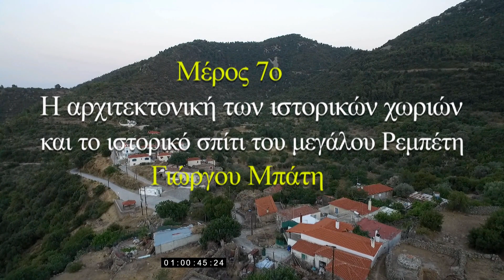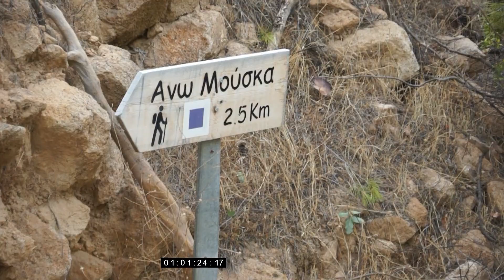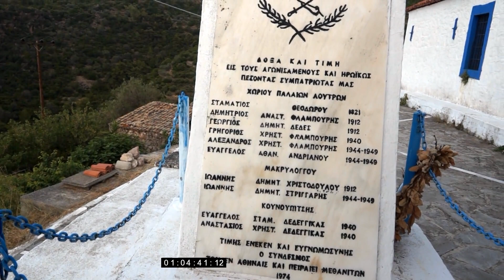ΜΕΘΑΝΑ Η ΑΠΟΚΑΛΥΨΗ Μέρος 6ο Η ΑΡΧΙΤΕΚΤΟΝΙΚΗ ΤΩ ΧΩΡΙΩΝ ΚΑΙ ΤΟ ΣΠΙΤΙ ΤΟΥ ΜΕΓΑΛΟΥ ΡΕΜΠΕΤΗ ΓΙΩΡΓΟΥ ΜΠΑΤΗ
ΜΕΘΑΝΑ Η ΑΠΟΚΑΛΥΨΗ Μέρος 6ο Η ΑΡΧΙΤΕΚΤΟΝΙΚΗ ΤΩΝ ΠΑΡΑΔΟΣΙΑΚΩΝ  ΧΩΡΙΩΝ ΤΩΝ ΜΕΘΑΝΩΝ
ΚΑΙ ΤΟ ΣΠΙΤΙ ΤΟΥ ΜΕΓΑΛΟΥ ΡΕΜΠΕΤΗ ΓΙΩΡΓΟΥ ΜΠΑΤΗ
Ιστορικό ντοκιμαντέρ για το ηφαίστειο των Μεθάνων
Historical documentary about Methana 1
Έρευνα παρουσίαση Ηλίας Ρίζος
παραγωγή tstv  σενάριο σκηνοθεσία Γιάννης Χριστογιάννης

ΤΟ ΝΤΟΚΙΜΑΝΤΕΡ ΑΝΕΒΑΙΝΕΙ ΞΑΝΑ ΓΙΑ ΤΟΥΣ ΦΙΛΟΥΣ ΠΟΥ ΑΚΟΛΟΥΘΟΥΝ ΤΗ ΣΕΙΡΑ ΜΟΥ - ΜΕΘΑΝΑ Η ΑΠΟΚΑΛΗΨΗ - ΥΣΤΕΡΑ ΑΠΟ ΠΑΡΑΒΙΑΣΗ ΤΟΥ ΛΟΓΑΡΙΑΣΜΟΥ ΜΟΥ ΣΤΟ Youtube ΟΠΩΣ ΒΕΒΑΙΑ ΘΑ ΑΝΑΡΤΗΘΟΥΝ ΑΠΟ ΤΗΝ ΟΜΑΔΑ ΤΟΥ Youtube ΚΑΙ ΤΑ ΥΠΟΛΟΙΠΑ ΝΤΟΚΥΜΑΝΤΕΡ ΤΗΣ ΣΕΙΡΑΣ ΠΟΥ ΑΦΑΙΡΕΘΗΚΑΝ ΑΠΟ ΤΟΝ ΕΙΣΒΟΛΕΑ ΜΕ ΤΟΝ ΟΠΟΙΟ ΕΛΠΙΖΩ ΟΤΙ ΣΥΝΤΟΜΑ ΘΑ  ΤΟΝ ΓΝΩΡΙΣΟΥΜΕ
THE DOCUMENTARY IS UPLOADED AGAIN FOR MY FRIENDS FOLLOWING MY SERIES - AFTER THE RECALL - AFTER MY YOUTUBE ACCOUNT HACKED AS THE OTHER DOCUMENTS IN THE SERIES WILL BE POSTED BY THE YOUTUBE TEAM FOR SURE THEY